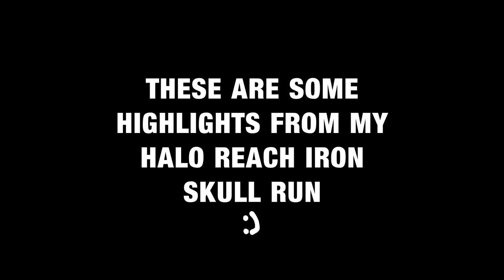I played Halo Reach with the Iron Skull on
Last year, I streamed Halo Reach on Youtube and did a Iron Skull run.
Here's a highlight reel of all the funny bits from this campaign run.
This is the Master Chief Collection (MCC) played on a PC